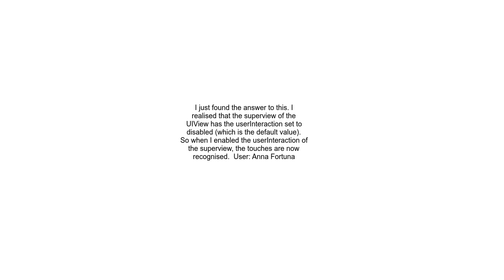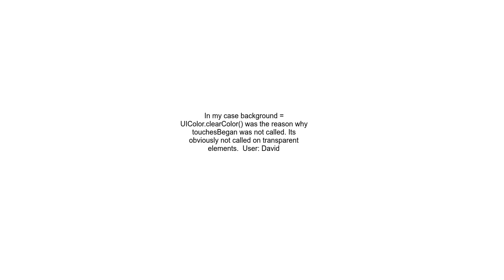touchesBegan in UIView not being called